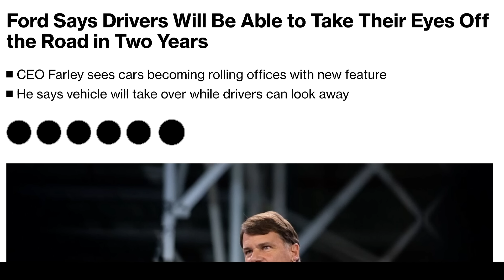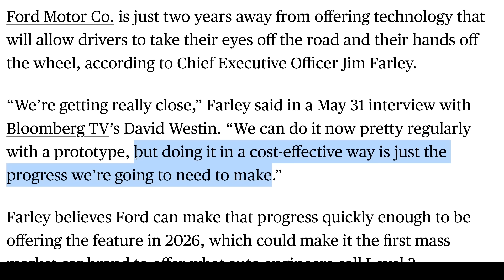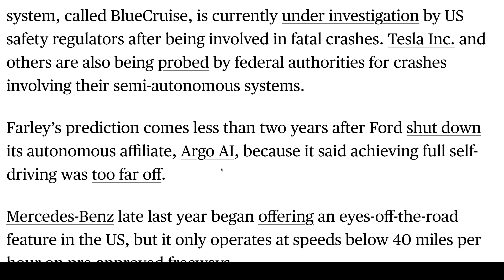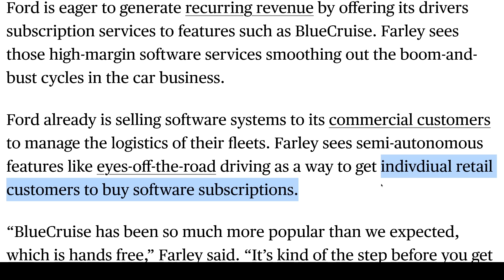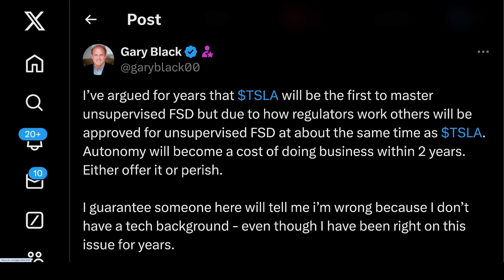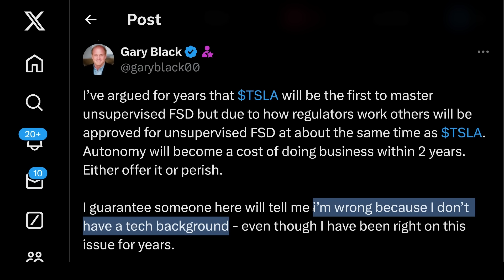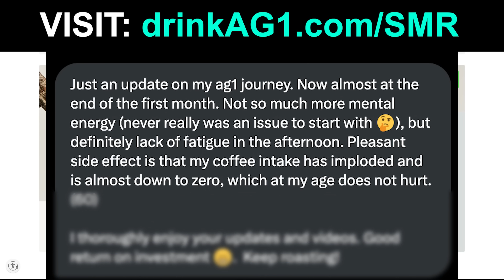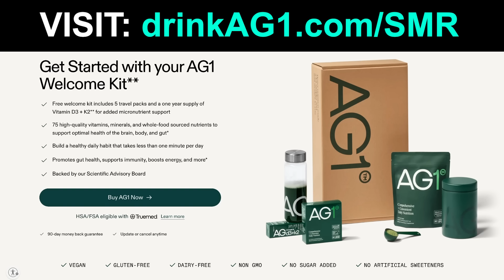Did He Just LEAK Massive Tesla News?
SOURCES
◆ X

TIMESTAMPS

0:00 Ford CEO May Have Leaked BIG Tesla News
9:41 Fund Manager On The Magic “Catch Up To Tesla” Button
15:16 Want More Content? Early Access?
15:21 Drink AG1

In this video, Ford CEO May Have Leaked BIG Tesla News. And

Steven